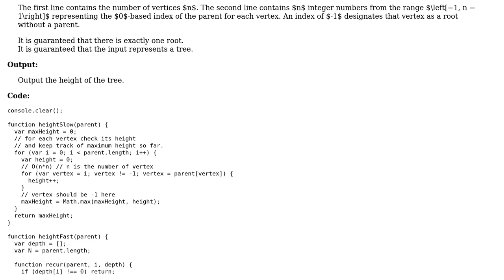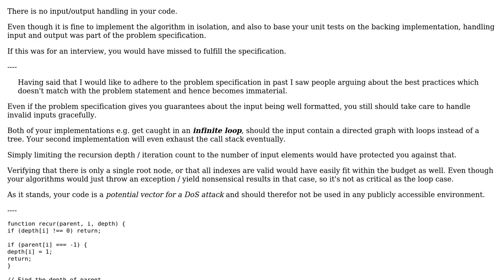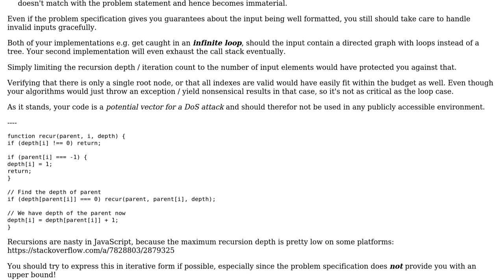Code Review: Calculating binary tree height as asked in the interview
With thanks & praise to God, and with thanks to the many people who have made this project possible! You are responsible for your own actions.